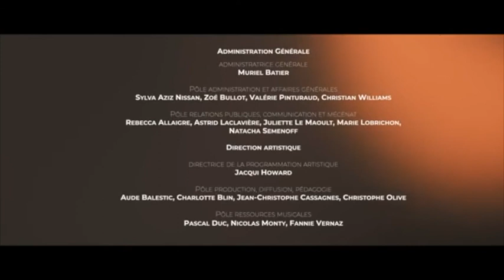Bone Jesu de Schütz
Dans le cadre de "Arts Flo Summer" avec Virginie Thomas, Maud Gnidzaz, Florian Carré, Myriam Rignol, Thomas Dunford